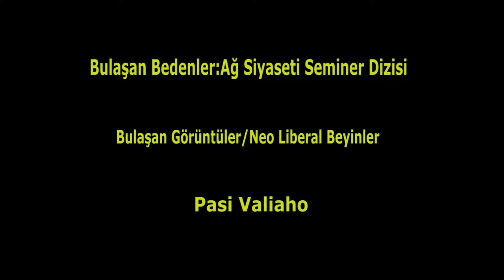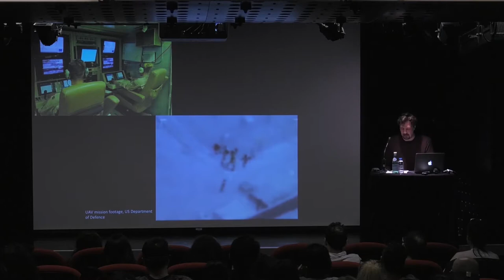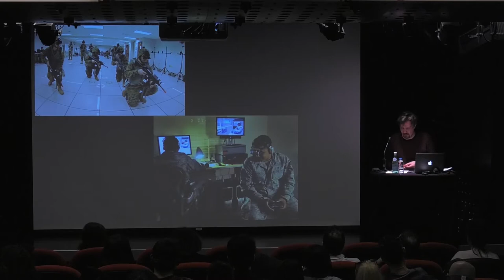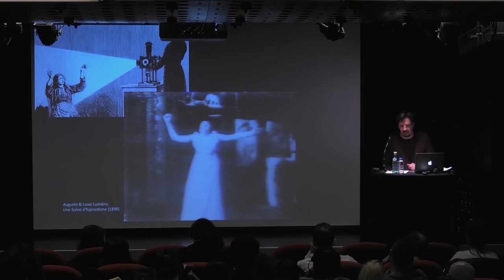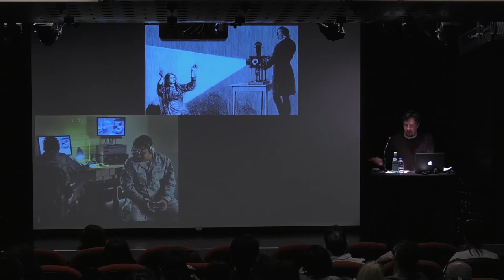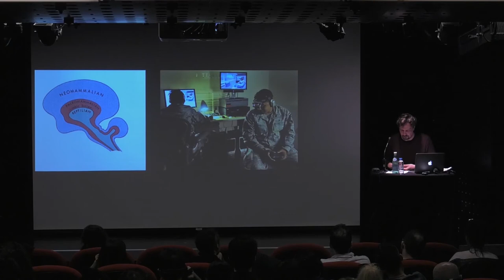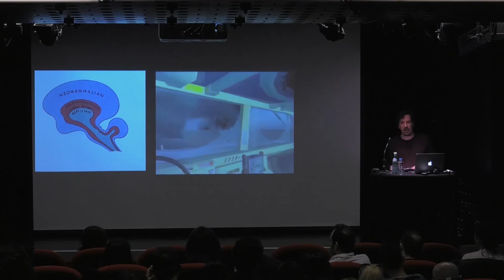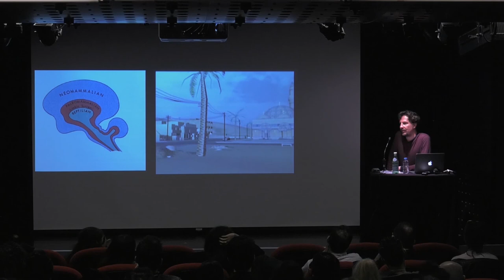Contagious Bodies: Seminar Series - Pasi Väliaho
Contagious Bodies: Seminar Series
Curation: Doc. Dr. Ebru Yetişkin, Istanbul Technical University
Organization: DECOL Coop./New Media Lab
@ Akbank Sanat, Istanbul / October 2015 – June 2016

“Contagious Bodies: Network Politics in The Age of Data-Oriented Worlds” is a seminar series that focuses on innovative approaches based on digital technologies and it’s spreading political & economical socialization problems. The Seminar Series will host pioneering media theoreticians, activists and artists, who work on digital culture. Between October 2015- June 2016, there will be one panel at well-known İstanbul based art space Akbank Sanat.

With the support of Istanbul Bilgi University, Faculty of Communications and Istanbul Development Agency In Collaboration with Istanbul Technical University, Winchester School of Art / University of Southampton* and Akbank Sanat

Pasi Valiaho

Contagious Images / Neoliberal Brains
*26 February 2016, Friday 12:30-14:00 – Lunch Talk@ITU

What do images today have the capacity to do, and how? This talk investigates the potency of images in 21st-century capitalism. It is concerned with contemporary digital imagery that is distinguished by its plastic as well as ludic, or better, action-oriented nature: images which we interact with, play with, operate with; images that, instead of contemplation, require gestural manipulation and affective engagement based on anticipation and immersion. The aim is to understand how this imagery teaches resilience within current networks of power, transforming individuals into what one might call “neoliberal brains,” that is to say, competitive, biologically-bound, atomistic and flexible persons fearful of a constantly looming crisis. The talk explores the fabrication of this figure of the subject in various visual forms, from first-person shooters to virtual realities, and analyzes how contemporary screen culture embodies and remediates the tropes of plasticity, preemption and immunity fundamental to current scientific, economic and military paradigms.

Pasi Väliaho

Pasi Väliaho teaches and writes on theory and history of film and screen media. He has a PhD in Media Studies from the University of Turku, Finland, and is Senior Lecturer in Film and Screen Studies at Department of Media & Communications, Goldsmiths, University of London. He is the author of Biopolitical Screens: Image, Power and the Neoliberal Brain (MIT Press, 2014) and Mapping the Moving Image: Gesture, Thought and Cinema circa 1900 (Amsterdam University Press, 2010). His articles have been published in e.g. Theory, Culture & Society, Body & Society, Discourse, Parallax, and Theory & Event.

TR
“Bulaşan Bedenler: Ağ Siyaseti Seminer Dizisi” dijital teknolojiler ve ağlar yoluyla hakim olan siyasi-ekonomik yapıya ve güncel toplumsallaşma sorunlarına yenilikçi yaklaşımlar sunmayı amaçlıyor. Ekim 2015 – Haziran 2016 arasında her ay birer konuşmacının yer alacağı etkinlik, dünyaca ünlü medya teorisyenlerini, aktivist ve sanatçıları bir araya getiriyor. Güncel bir tartışma platformu yaratmaya katkıda bulunacak seminer serisinin içeriği bilim, siyaset, felsefe, sinema, sosyal medya, nörobilim, finans ve sanat gibi birçok alanı birbirine katıyor, disiplinler ötesi perspektiflerin çoğalmasına aracılık ediyor.